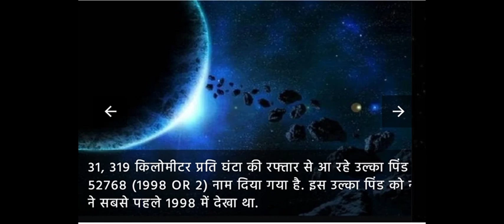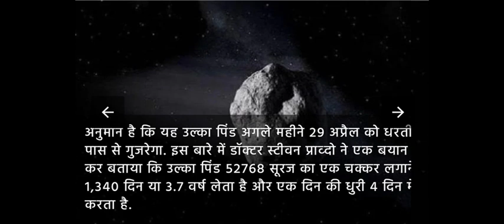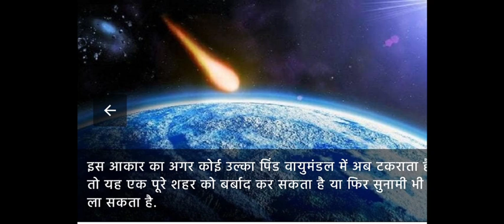29 अप्रैल का उल्का पिंड पृथ्वी से टकराएगा क्या तबाही होगी क्या पृथ्वी से होगी टक्कर 29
29 अप्रैल को उल्का पिंड पृथ्वी से टकरायेंग क्या पृथ्वी पर विनाश होगा 29 अप्रैल उल्का पिंड